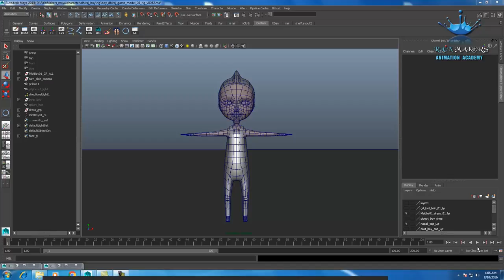pop boy 3d model with texture and rig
Maya 3d modeling and texturing demo reel with full rigged